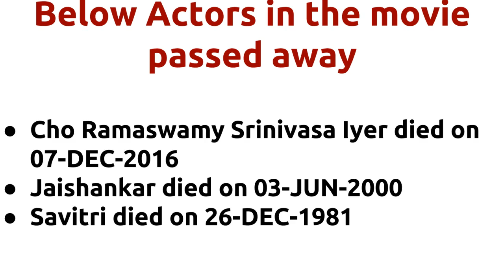Thaikku Oru Pillai |1972 movie |IMDB Rating |Review | Complete report | Story | Cast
Movie Title --- Thaikku Oru Pillai Unbelievable ---Director Pattu directs actor Jaishankar for 1st time . Director Pattu directs actor Jaishankar for 1st time . Director Pattu and music director Sankar Ganesh joins for 2nd time . Cast -- Cho Jaishankar Savitri Vennira Aadai Nirmala Below actors passed away -- Cho Ramaswamy Srinivasa Iyer died on 07-DEC-2016 Jaishankar died on 03-JUN-2000 Savitri died on 26-DEC-1981 Movie Details -- Directed by - Pattu Music by - Sankar Ganesh